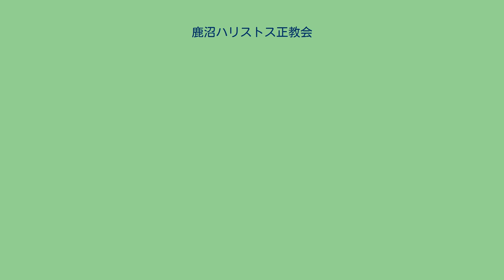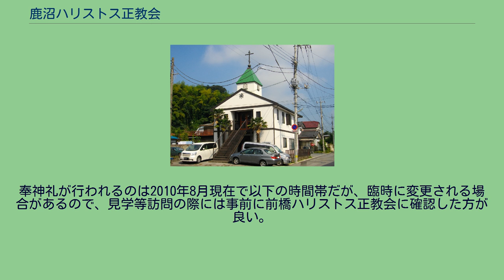鹿沼ハリストス正教会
鹿沼ハリストス正教会 は、鹿沼市の中心、市役所庁舎近くに立地する。
周囲は緑の多い閑静な住宅地。
会堂内の様子。
正面にイコノスタシス（聖障）が見える。
アナロイ（経案）の上に置かれているのはイコン、アナロイに掛けられた布には八端十字架が刺繍されている。
鹿沼ハリストス正教会（かぬまハリストスせいきょうかい）は、栃木県鹿沼市上材木町にあるキリスト教のひとつ、正教会（通称：ギリシャ正教）の教会であり、日本ハリストス正教会教団に所属している。
教区は東京大主教々区（主教座は東京復活大聖堂＝ニコライ堂）に属する。
現在の会堂は『聖使徒ペトル・パウェル会堂』と呼ばれる。
2人の伝教者による宣教の結果、この地に会堂が建てられた。
現在の会堂は1991年（平成3年）に新築されたものである。
一般の民家を改修したような小綺麗な2階建ての木造の会堂である。
1階が信徒会館、2階が聖堂となっている。
周囲は閑静な住宅地。
鹿沼正教会の歴史は、亜使徒ニコライがロシア正教会から派遣され日本で宣教を開始していた時代に始まっている。
多くの人々の信仰と祈りに支えられ、労苦に満ちた伝教の歴史でもあった。
明治期の多くの人々の信仰と努力が、当時の教会の活動の記録に残されている。
初期の教役者や信徒らは、新約聖書の「私たちは、もっぱら祈りとみことばの奉仕に励むことにします。」（使徒言行録6章）という言葉を活きたものとして実践し、豊かな信仰の実りとして今日の鹿沼正教会がある。
会堂の名は『聖使徒ペトル・パウェル会堂』、静かな場所にある二階建ての会堂。
現在のところ常駐の司祭（神父）は不在で、前橋の司祭が月に1回ほど巡回し、晩祷と朝10時からの聖体礼儀が執り行われている。
このほか十二大祭などに特別な奉神礼が行われることもある。
各種奉神礼には信徒でなくても誰でも自由に参祷可能。
立地は閑静な住宅地にあり、すぐ近くには鹿沼市役所庁舎がある。
JR日光線・鹿沼駅から西方向に徒歩で約20分，または、東武日光線・新鹿沼駅から北方向に徒歩で約15分ほどの距離にある（駅からタクシー利用可）。
奉神礼が行われるのは2010年8月現在で以下の時間帯だが、臨時に変更される場合があるので、見学等訪問の際には事前に前橋ハリストス正教会に確認した方が良い。